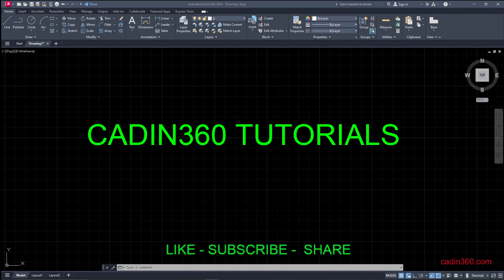AutoCAD 2024 Ribbon Missing - Restore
📘 Master AutoCAD with the All-in-One Workbook – Free Sample + eBook Bundle
📗 Get the AutoCAD All-in-One Workbook - Buy on Amazon
In this AutoCAD tutorial video you will learn
01. AutoCAD 2024 Ribbon Missing - Restore
02. How to restore missing ribbon in AutoCAD 2024
03. How to hide  or close Ribbon in AutoCAD 2024